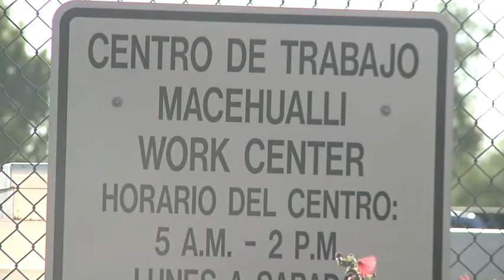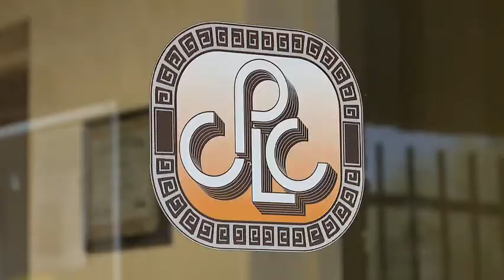Day labor center in need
Reporter David Gonzalez reports on a day labor center with an uncertain future.